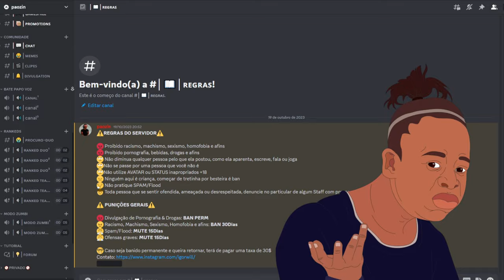A melhor AK47 do crossfire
Prévia 00:00 01:08
Aquecimento 01:09 04:57
Unidade militar 04:58 08:58
Minas 08:59 12:37